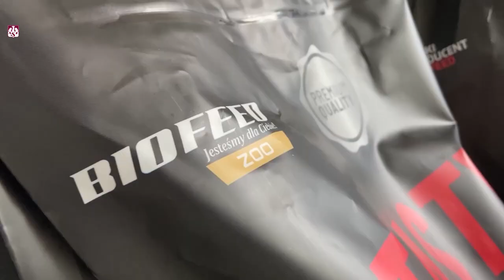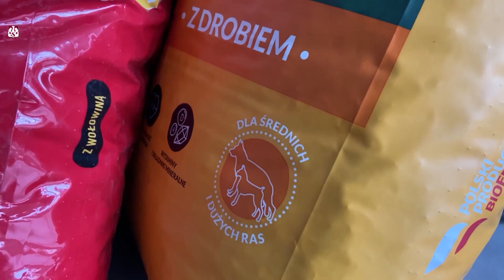Razem z BIOFEED pomagamy zwierzakom!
Czy wiesz, że zwierzęta przebywające w niskich temperaturach, potrzebują dodatkowych porcji jedzenia, aby utrzymać stałą temperaturę ciała?

Zielona Armia tradycyjnie, jak co zimę pomaga zwierzakom. Wraz z naszym Sponsorem, marką BIOFEED oraz stowarzyszeniem kibiców - SSPS AZS Olsztyn, zachęcamy do wsparcia akcji na rzecz Schroniska dla Zwierząt w Olsztynie. Wybierasz się na mecz z Mistrzem Polski - Jastrzębskim Węglem do Hali Urania? Przynieś ze sobą karmę suchą, mokrą lub przysmaki dla psów i kotów

BIOFEED, jako czołowy producent karmy dla zwierząt zadeklarował przekazanie 500 kilogramów! Czy razem uzbieramy drugie tyle? Do dzieła!